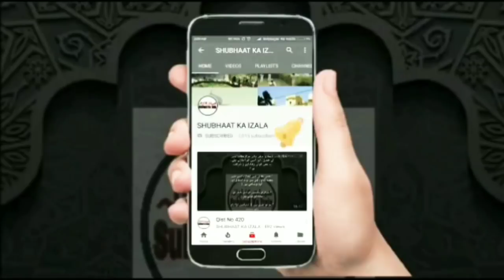RAIWIND MARKAZ K MUTALIQ EHAM CHOKA DENE WALA KHULAASA by ULEMA E PAKISTAN Mufti Abdul Muyeed Sb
بعضِ حقائق کا انکشاف دودھ کا دودھ پانی کا پانی شاخ سازی کی مہم پسِ منظر اور تفصیل از مفتی عبدالمعیدد صاحب نمائندہ جماعت علماء کرام پاکستان

Baaz Haqayiq ka Khulasa
SHAKH SHAZI KI MUHIM
Aur Uski Tafseel